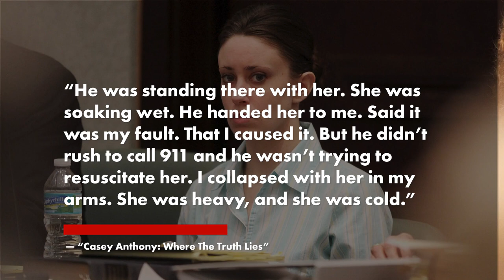Casey Anthony claims dad was sexual abuser, blames him for daughter’s death | New York Post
Casey Anthony blames her dad for the 2008 death of her 2-year-old daughter Caylee — claiming in a new documentary it was to cover up a pattern of violent sexual abuse he’d also inflicted on her.

In her first on-camera interviews 11 years after she was cleared of murdering her daughter, Anthony, now 36, said that she “still [doesn’t] know what happened to Caylee.”

But “it all comes back to my dad,” she stated bluntly of ex-cop George Anthony in an upcoming Peacock docuseries seen by The Post.

Anthony accused her dad — who became the prosecution’s key witness against her — of having repeatedly raped her growing up.